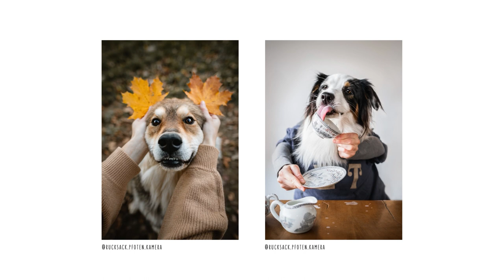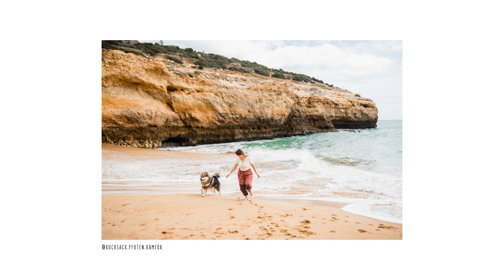Situationen die jeder Hundehalter kennt | Teil 1 | Hunde Video Podcast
Es gibt so viele Situationen, die einfach jede Hundehalterin und jeder Hundehalter kennt. Manche hasst man, so andere liebt man - doch dazugehören tun sie alle. In dieser Episode sprechen wir in Teil 1 unserer neuen Reihe über 6 Situationen und wir sie uns im Alltag begegnen.

FINDE UNS AUCH AUF

Wusstest du, dass du unseren Podcast auch auf Spotify, Apple Podcast, Amazon Music oder Deezer hören kannst? Hör gerne vorbei. ;)

DEINE REISE BUCHEN

Du kannst uns unterstützen, indem du deine nächste Unterkunft über unseren Link buchst. Es kostet dich keinen Cent mehr und wir erhalten eine kleine Provision:

Wenn du über diesen Link etwas kaufst, oder eine Unterkunft buchst, bekommen wir eine kleine Provision. Für dich fallen dadurch keine Mehrkosten an und trotzdem kannst du auf diesem Weg uns und unseren Content unterstützen. :)

Eva & Helena